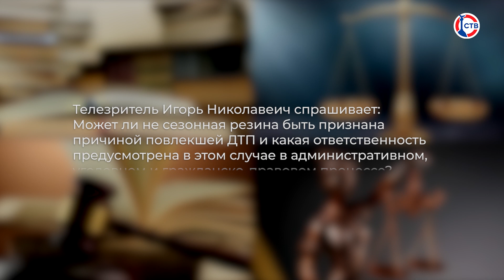Какая ответственность предусмотрена за ДТП из-за езды на несезонной резине?